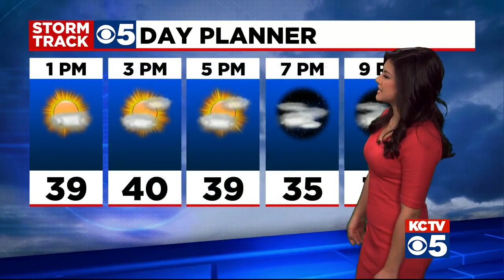KCTV5 News Update: February 5, 2021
One year ago, Kansas City exploded in joy after the Chiefs beat the 49ers in Super Bowl 54. Kansas City police say they expect crowds to be smaller this year because of COVID-19 restrictions, but they will have extra officers on duty ready to respond to any problems, and they are urging Chiefs fans not to celebrate by firing a gun.